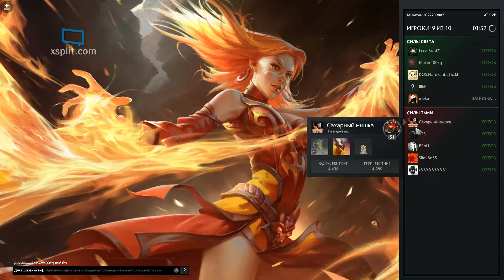Dota 2 Gameplay - Ember Spirit vol.63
Убедитесь, что вы подписались на мой канал, если вам понравилась видео!